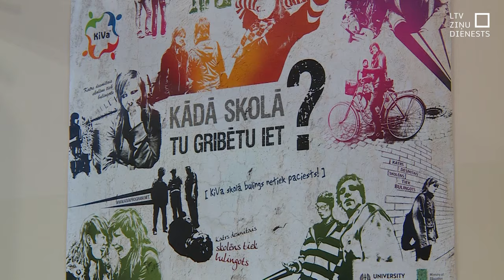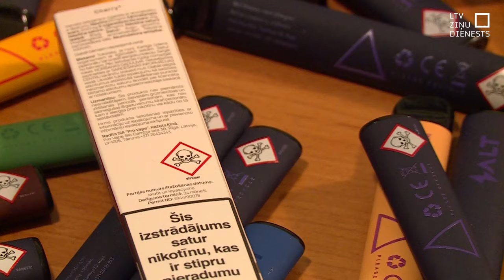E-cigarešu lietošana skolā pārvēršas par ikdienu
E-cigarešu lietošana skolās nu jau ir gandrīz vai ikdiena. To atzīst arī skolēni, kuri stāsta, ka vai nu paši, vai viņu draugi tās lieto. Ir zināmi arī veikali, kur piever acis un pārdod elektroniskās cigaretes, un nereti ir gadījumi, kad vecāki paši savām atvasēm iegādājas atkarību raisošas vielas. Skolu vadītāji atzīst, ka izglītības iestādes ar šo likstu galā netiek. Savukārt mediķi saka – e-cigarešu  smēķēšana var izraisīt ļoti smagas slimības.